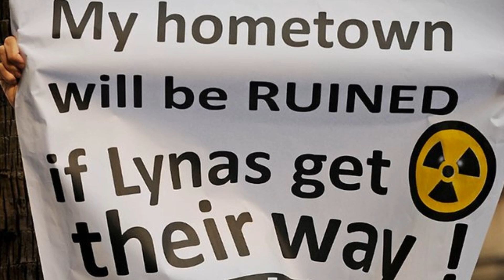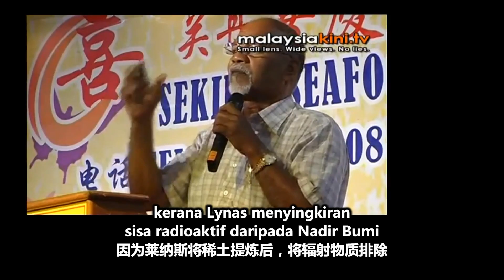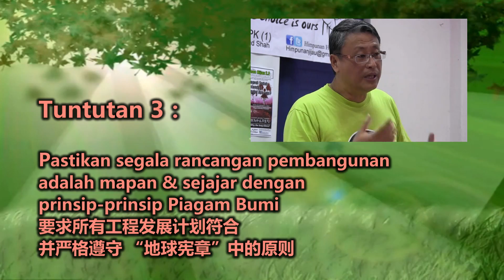Jom sertai Himpunan Hijau 2.0! 226绿色集会我们关丹见！